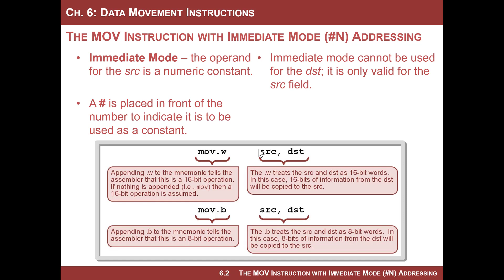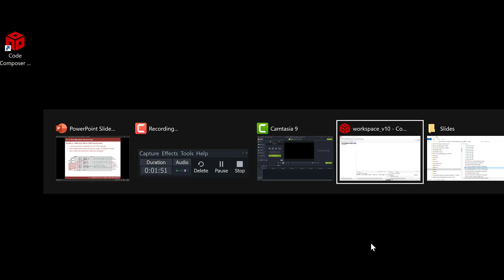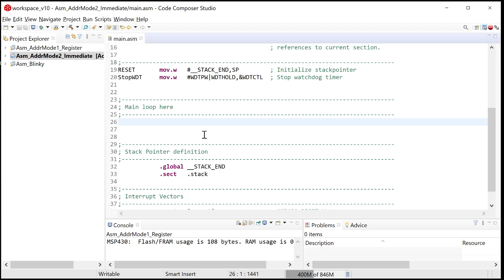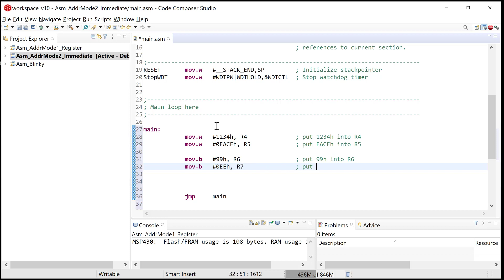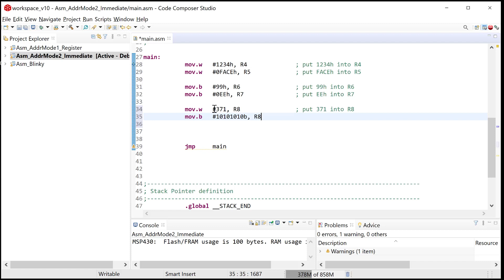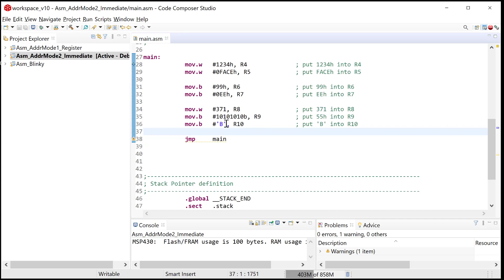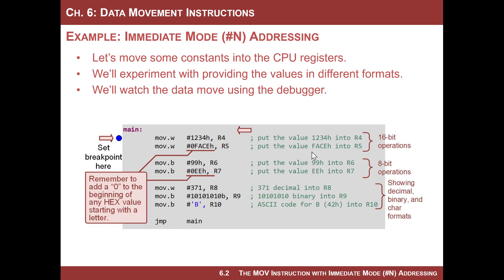6.2 - MSP430 MOV Instruction using Immediate Mode Addressing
This video works best if you have my textbook and are following along with the video.  This video covers section 6.2 in the textbook "Introduction to Embedded Systems Design using the MSP430FR2355" by Brock LaMeres.  This gives an overview of the MOV (move) instruction on the MSP430 with Immediate Mode Addressing.  The video also includes an example program that shows how this addressing mode works by monitoring data movement with the CPU and memory.